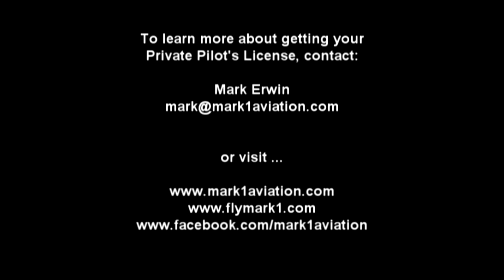A Special Birthday Gift ...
Best viewed using HD resolution setting and full-screen